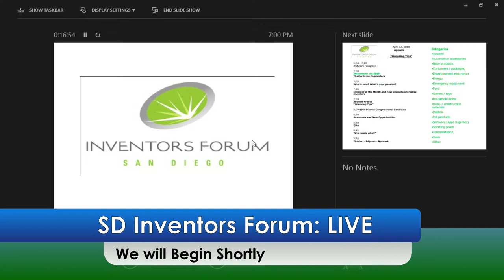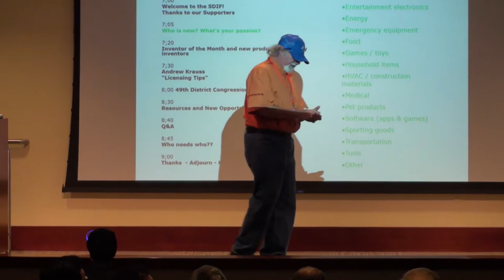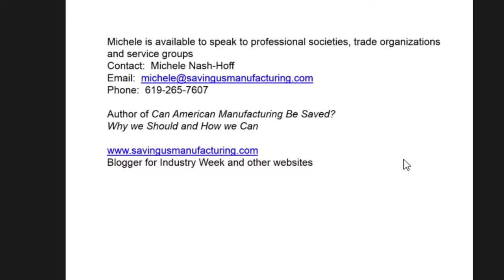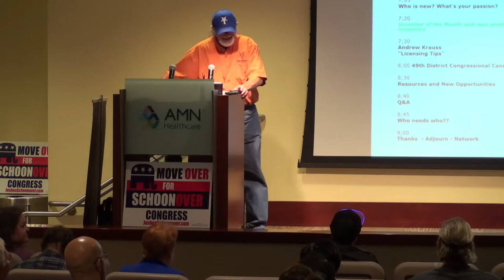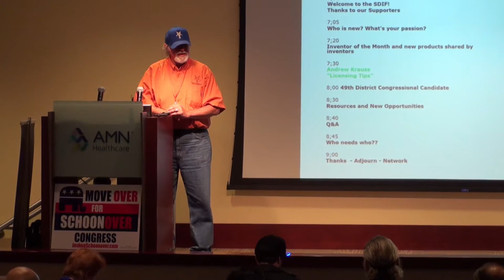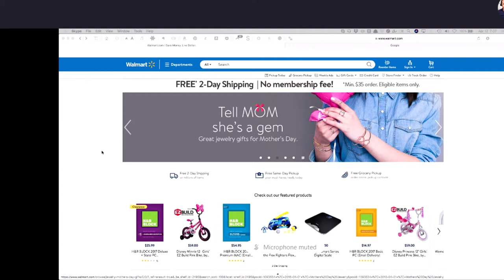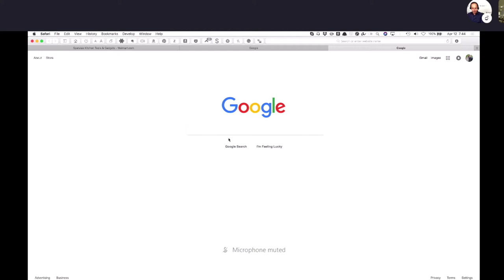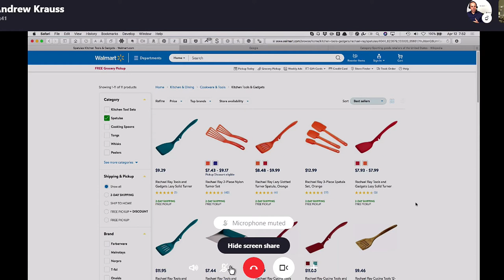04/13/18 - SD Inventors Live Stream (Part 1)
The San Diego Inventors Forum is one of the leading inventor organizations in the city.  The Forum brings together experts with years of experience to help clarify every level of the inventing process from your first idea to finished product.